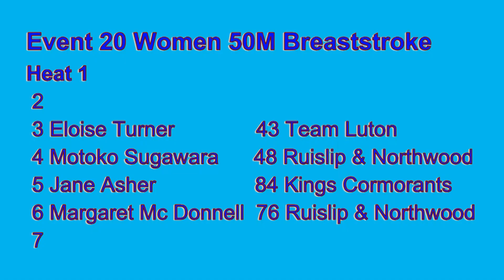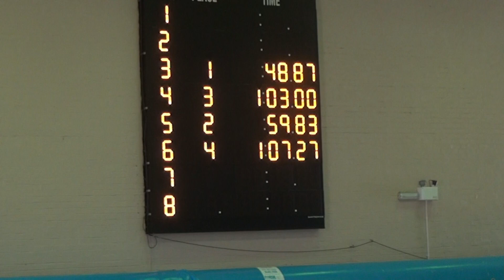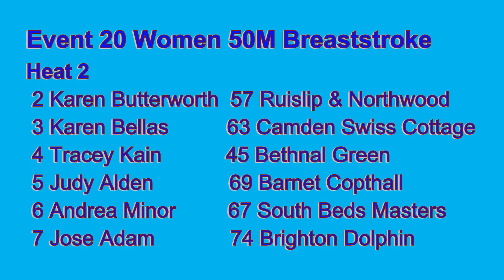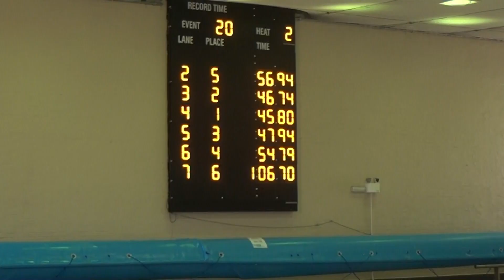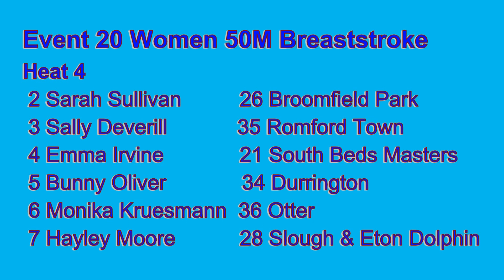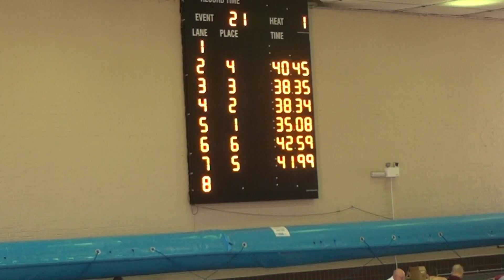20150906 Barnet Masters Sprint Swim E20 w50br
Barnet Masters Sprint Swim 2015 Women 50M Breaststroke

Event  20   Women 50M Breaststroke

Heat   1
 2
 3 Eloise Turner                43 Team Luton
 4 Motoko Sugawara       48 Ruislip & Northwood
 5 Jane Asher                    84 Kings Cormorants
 6 Margaret Mc Donnell  76 Ruislip & Northwood
 7
Heat   2
 2 Karen Butterworth  57 Ruislip & Northwood
 3 Karen Bellas            63 Camden Swiss Cottage
 4 Tracey Kain             45 Bethnal Green
 5 Judy Alden              69 Barnet Copthall
 6 Andrea Minor          67 South Beds Masters
 7 Jose Adam             74 Brighton Dolphin
Heat   3
 2 Schuyler Newstead  43 St Ives
 3 Sarah Clarke              29 Sudbury & District
 4 Joanne Holder          30 South Beds Masters
 5 Lisa Withers              49 Newmarket & District
 6 Barbara Boxall          60 Romford Town
 7 Christine Ayers         62 South Beds Masters
Heat   4
 2 Sarah Sullivan           26 Broomfield Park
 3 Sally Deverill              35 Romford Town
 4 Emma Irvine               21 South Beds Masters
 5 Bunny Oliver              34 Durrington
 6 Monika Kruesmann  36 Otter
 7 Hayley Moore            28 Slough & Eton Dolphin

Filmed in Stereoscopic 3D with Surround sound.